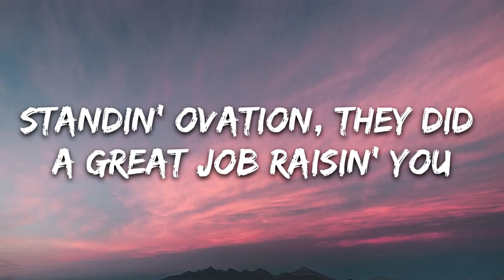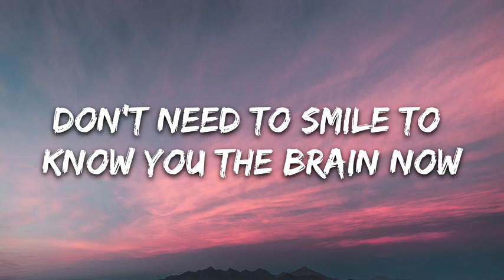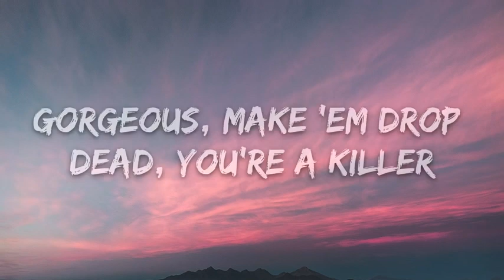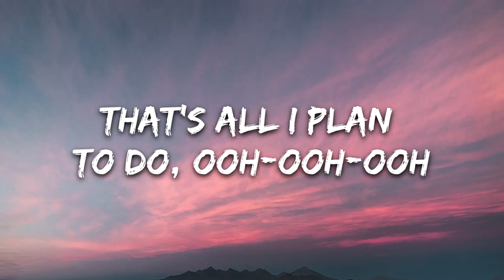Justin Bieber ft. Quavo - Intentions (Lyrics)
🎤 Lyrics: Justin Bieber - Intentions (ft. Quavo)

Got them same goals, they don't wanna be independent ('Pendent)
It's fifty-fifty percent in (Fifty)
Attention, we need commitment (Oh)
We gotta both admitted (Both)